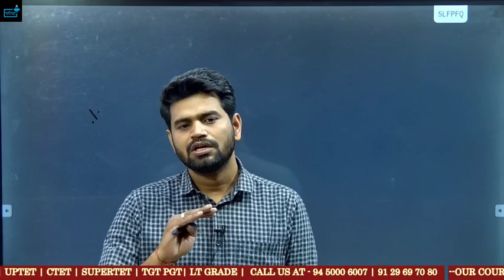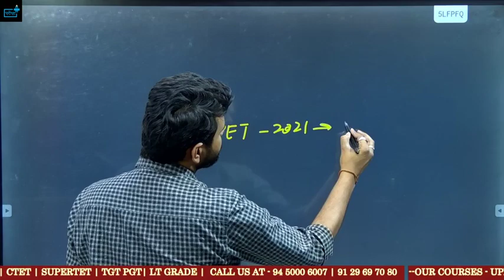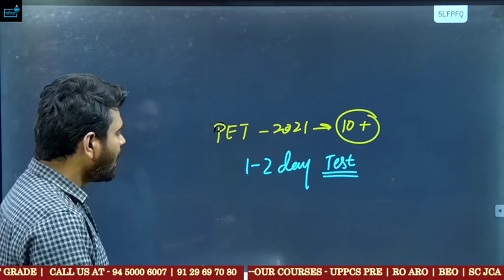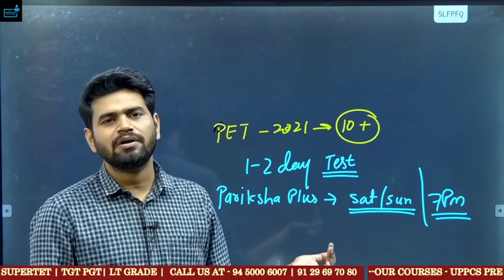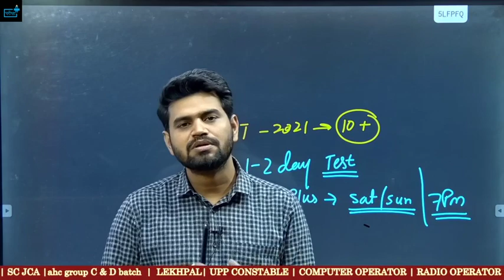upsssc mukhya sevika update , shortlisting , exam date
upsssc pet mukhya sevika,
upssscanm jnm,
upsssc vacancy,
pet2022 exam,
mukhyasevika syllabus,
balpushtahar notification,